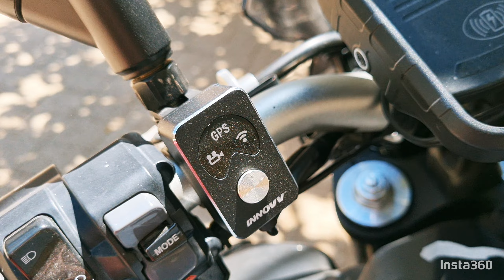innov k5 dashcam mt-09 self installation setup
Self installation result of innovv k5 on yamaha mt-09